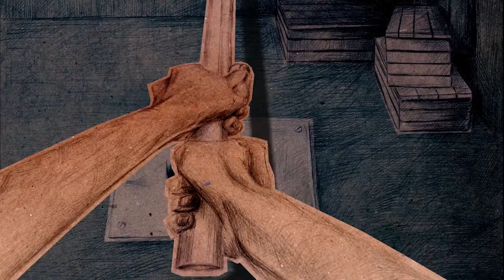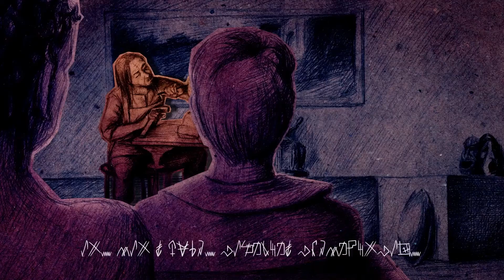FREAKS TALES - Debut Trailer